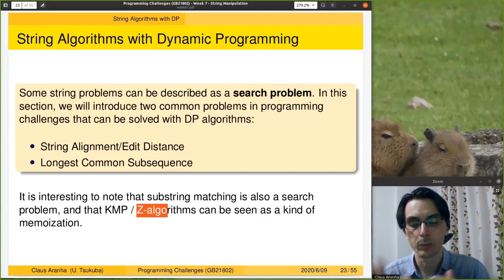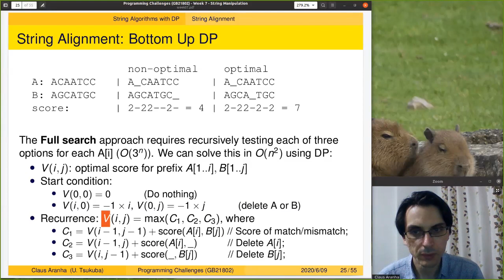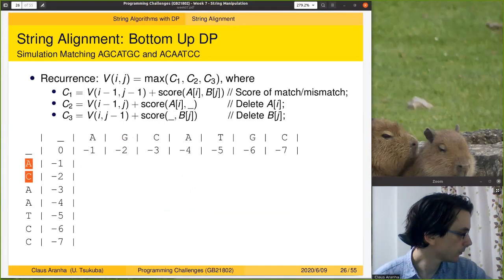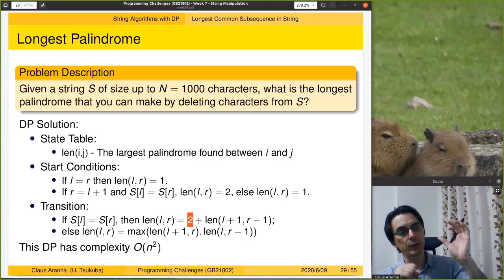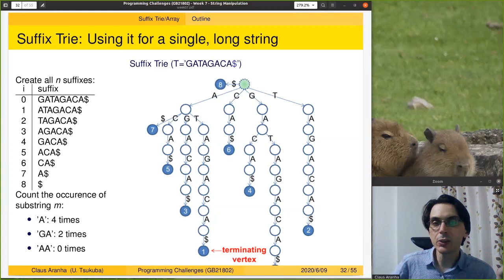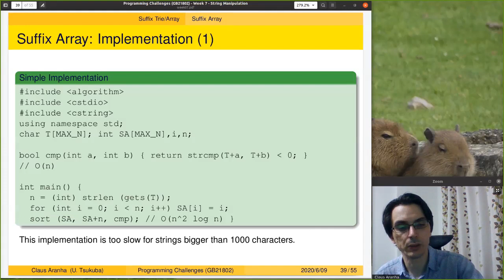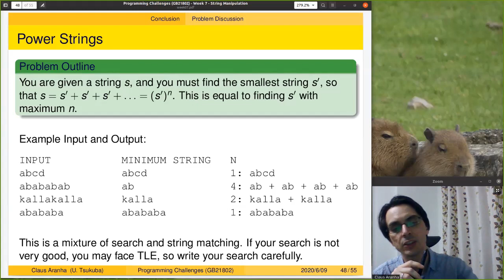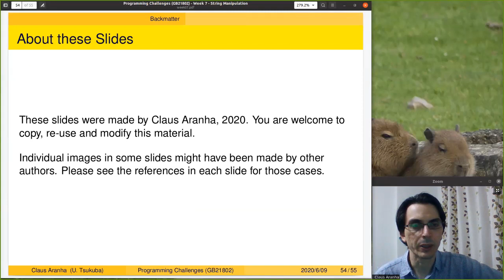Programming Challenges, Week 7, Part 3: String Manipulation